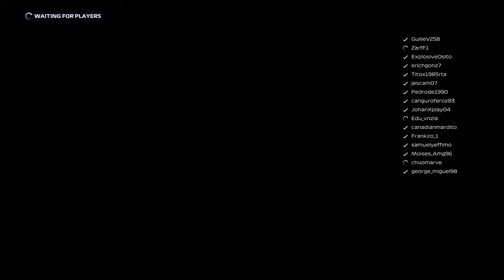Singapore AsiMichigan Live Broadcast